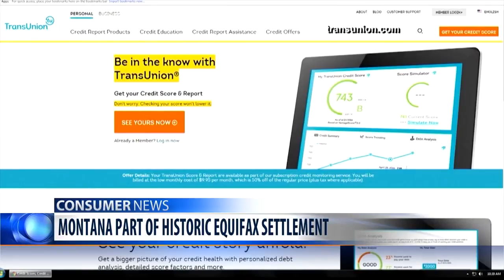MT Attorney General announces Equifax data breach settlement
Attorney General Tim Fox and 49 other Attorneys General announced a $600 million settlement Monday with credit monitoring giant Equifax.